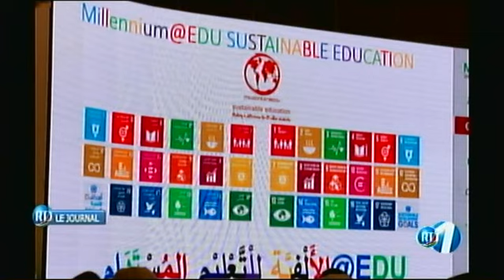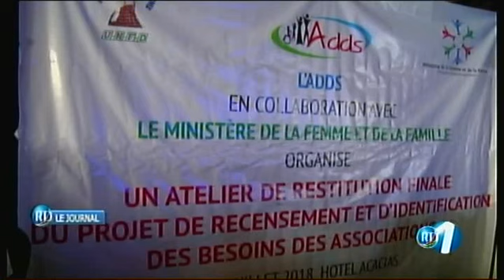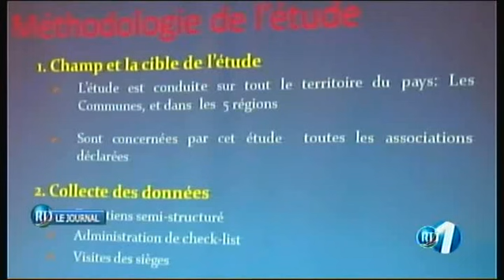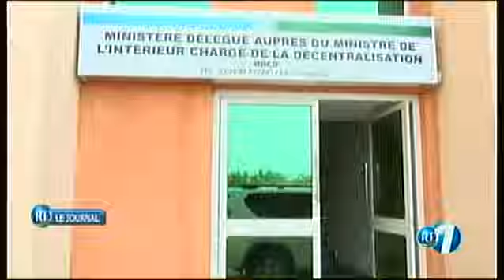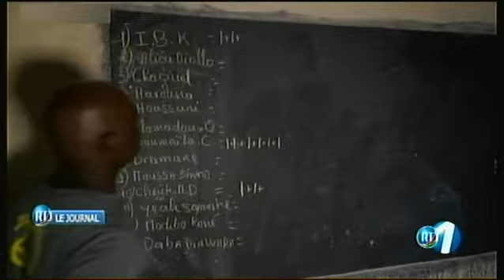RTD : Edition de 15h du 30/07/2018